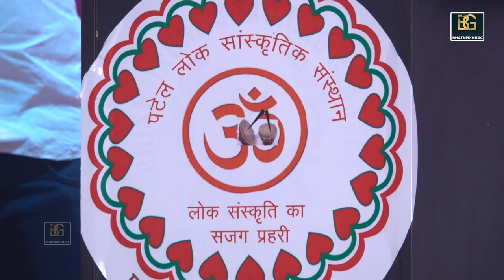khaatu wale shyam Dhani || Chaska ek teri yari ka || बरौला रागिनी कम्पटीशन 2019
TITLE- khatu wale shyam Dhani || Chaska ek teri yari ka

ARTIST- Ram kumar Lakkha

MUSIC DIRECTOR - Live Music

show place name - BAROLA SECTOR 49 NOIDA

thanks for - BP NAGAR

SPECIAL THANKS- BMC